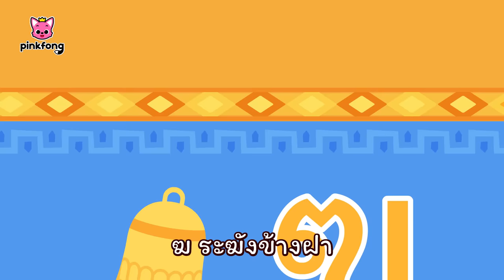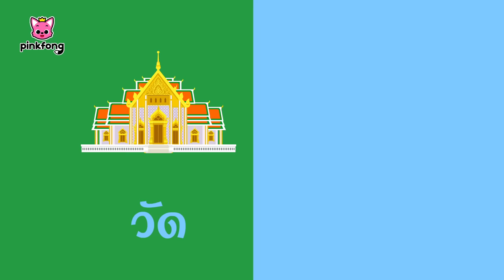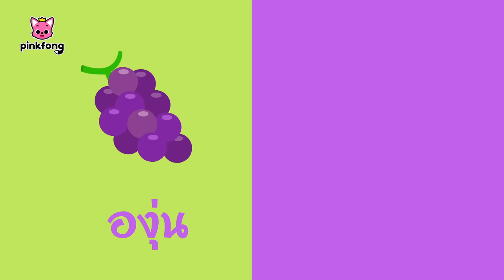เพลง ก เอ๋ย ก ไก่ แบบดั้งเดิม | ก, ข, ค | เพลงลิง | +ซีรี่ย์เพลง | พิ้งฟอง เบบี้ชาร์ค เพลงและนิทาน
มาเรียนรู้ เพลงสอนภาษาไทย!

00:00:00 เพลงพยัญชนะไทย
00:02:51 ลูกลิงน้อยทั้งสาม
00:11:44 เพลงคำพื้นฐาน ม, ย, ร, ล, ว, ส, ห,อ
00:15:00 ลูกลิงน้อย บานาน่า